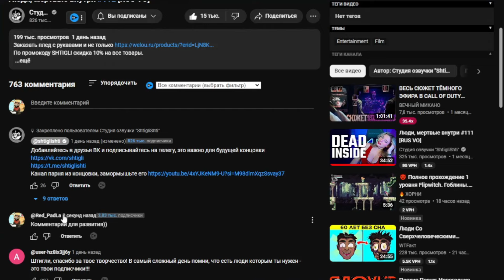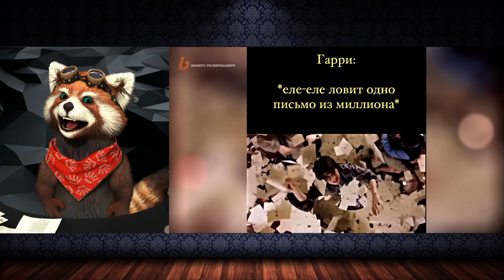Люди, мертвые внутри #112 [RUS VO] | реакция RED Пандыч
В этом ролике вы увидите позитивную и веселую реакция на ролик с канала @shtiglishti !